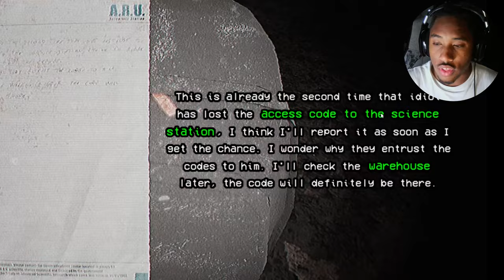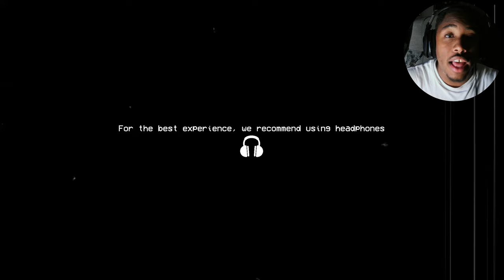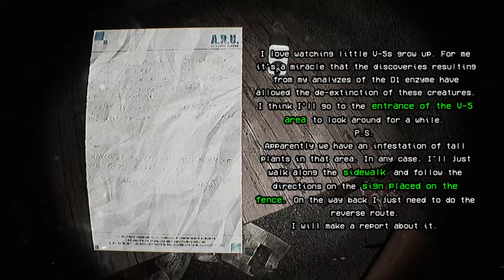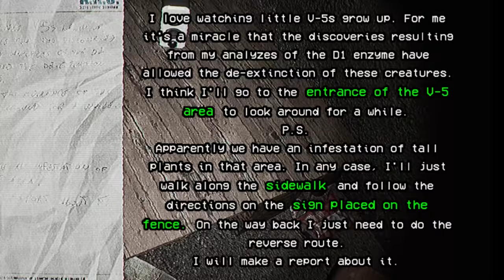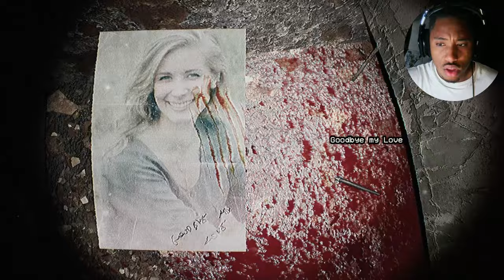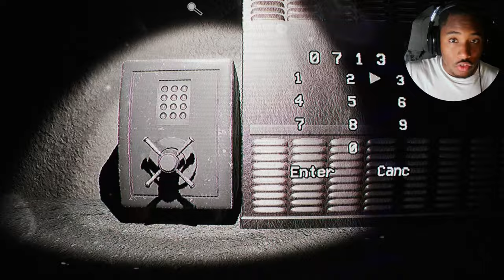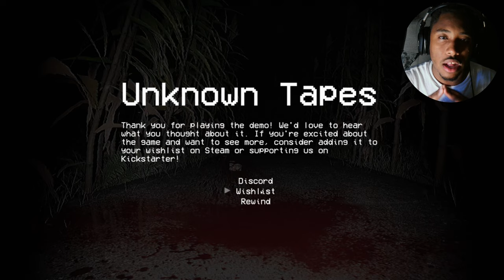this FOUND FOOTAGE DINOSAUR HORROR GAME is TERRIFYING [Unknown Tapes]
What if Dino Crisis and Outlast came together as a cross over? This would be the game we'll get.